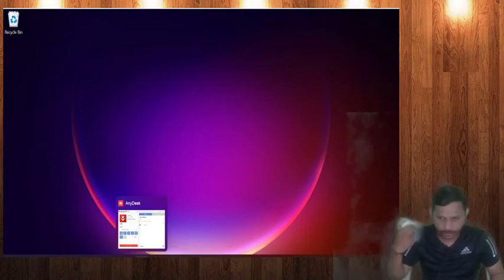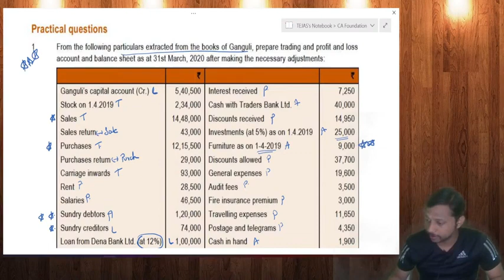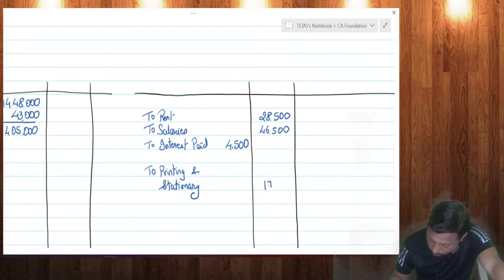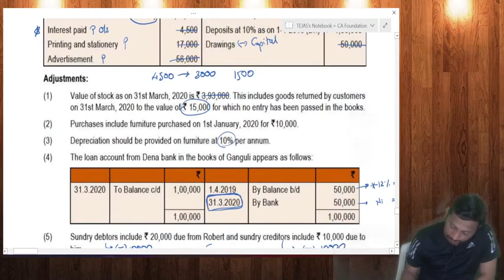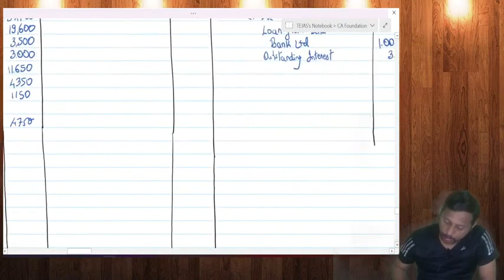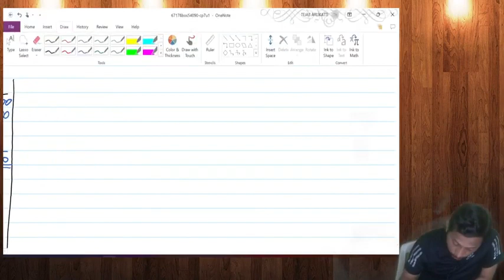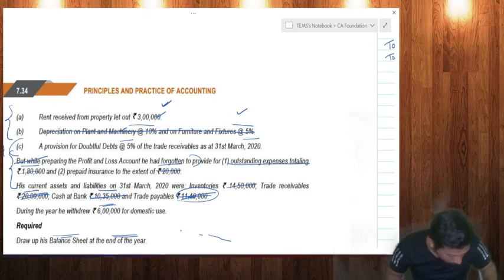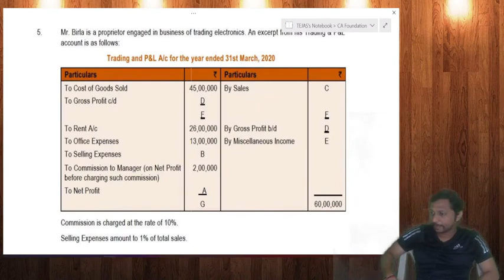CA Foundation Paper 1 Sole Propreitor Final Account Lecture 9